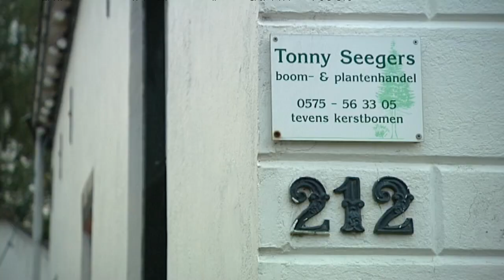Weinig eikels en beukennootjes